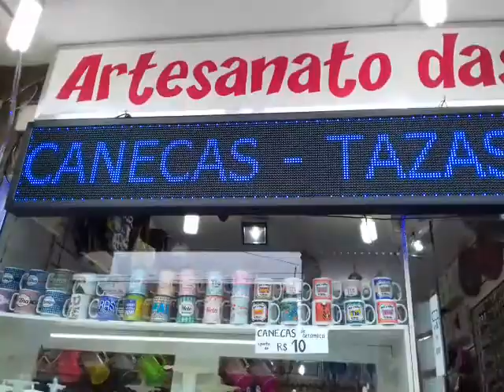Painel de LED Luminoso, letreiro digital 2m x 40cm de alto brilho